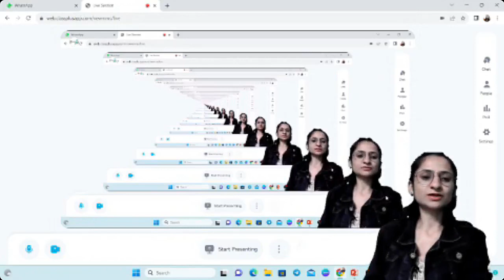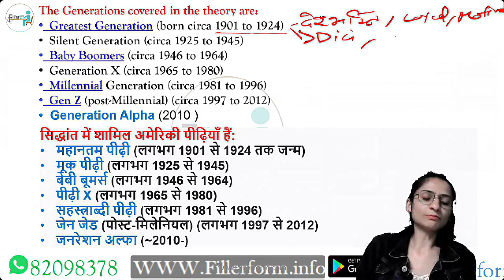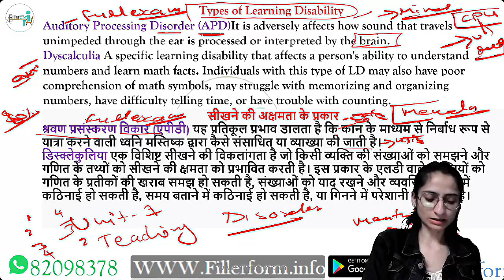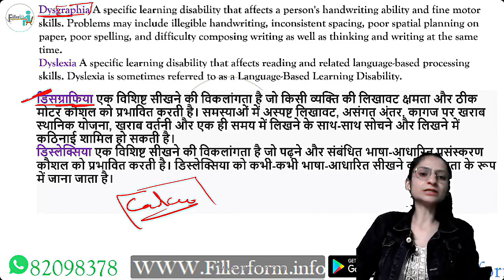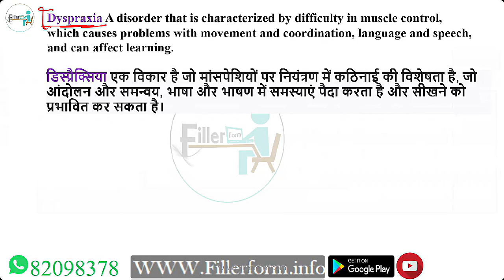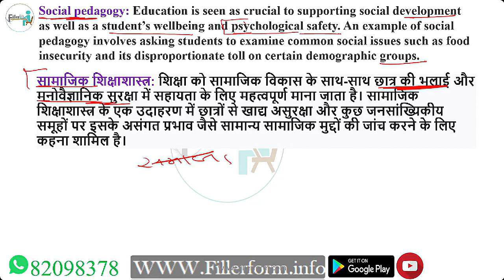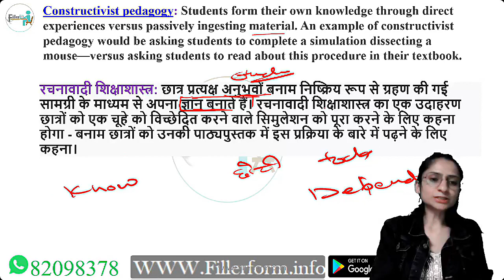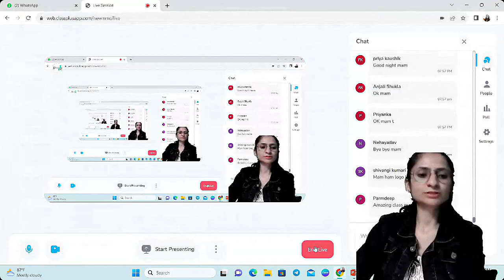11 sep Unit 1 TEACHING APTITUDET YPES OF LEARNING DISABILITY